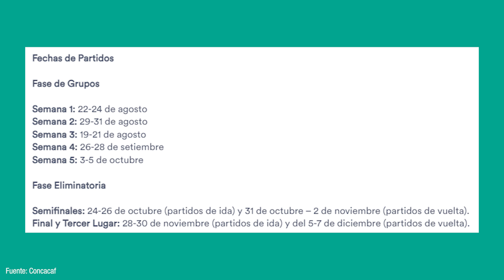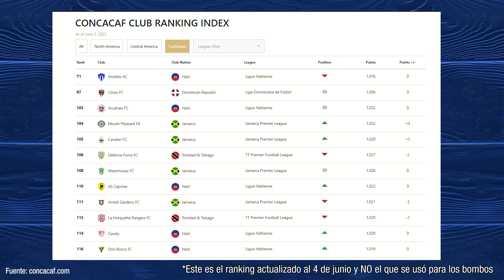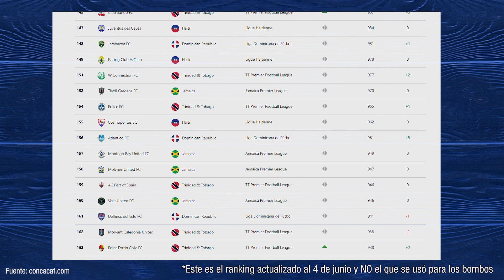ASÍ SERÁ EL SORTEO DE LOS TORNEOS DE CLUBES DEL CARIBE EN CONCACAF 2023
La Concacaf anunció los detalles del sorteo de las competencias de clubes del Caribe para este 2023 y cómo será el camino de estos equipos para clasificarse a la Liga de Campeones 2024